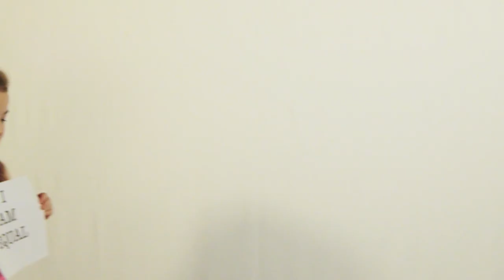Every Day's A Chance - Emma London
Emma London's song Every Day's A Chance

Thank you to all the young people who took part in this video.